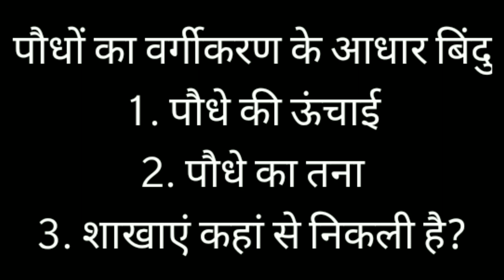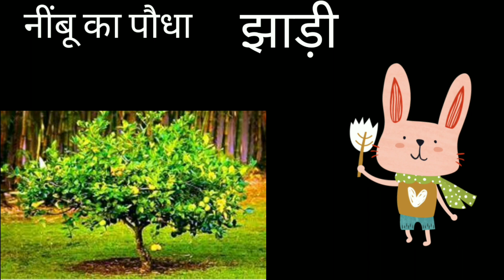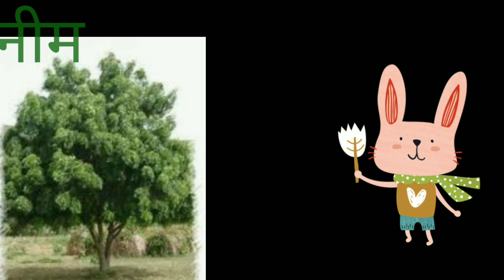NCERT|Class-6|Chapter-7|Topic-पौधों को जानिए